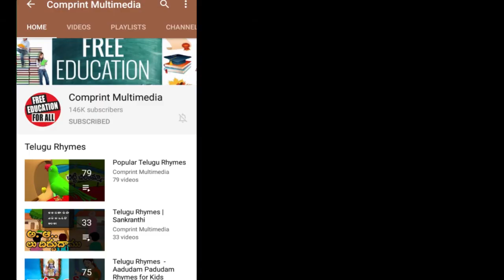డబ్బు మహిమ | Dabbu Mahima | Telugu Animated Stories For Kids | Comprint Multimedia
Comprint Multimedia